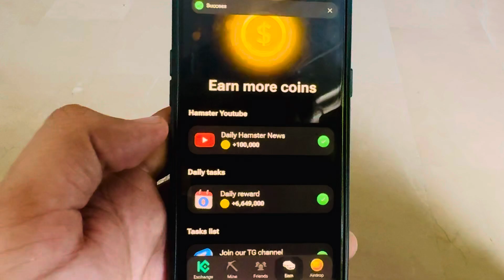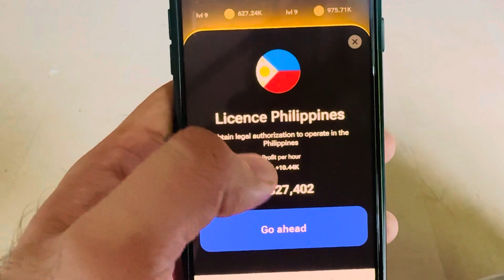Hamster Kombat Daily Cipher | Daily Cipher Hamster Kombat Today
Hamster Kombat download kaise kare
Everything hindi
Mr qasim wattoo
Gnf learning